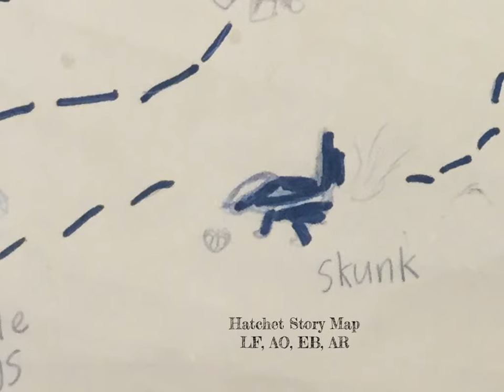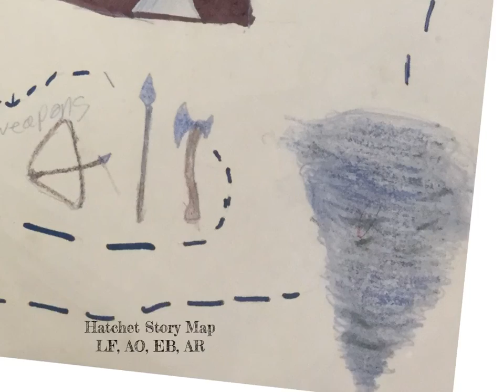Hatchet map group 1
This project was created with Explain Everything™ Interactive Whiteboard for iPad to show a student created story map!